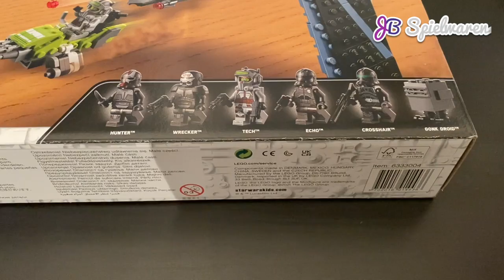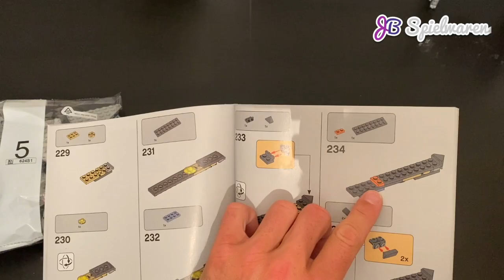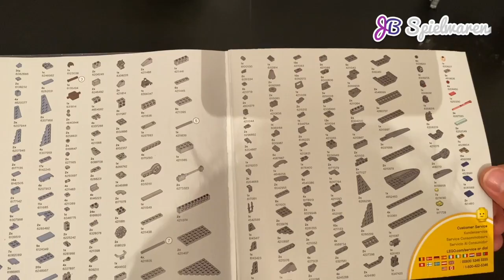Review zum LEGO Star Wars Set 75314 das Bad Batch Shuttle mit dem Clone Squad 99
Wow ... da ist es endlich das lang ersehnte Bad Batch Shuttle mit der LEGO Artikelnummer 75314. Passend zur Serie kommt das Attack Shuttle mit bester Besatzung: Wrecker, Tech, Hunter, Echo und Crosshair sind alle mit von der Partie und auch der Gonk Droide ist dabei!

Solltet Ihr das Set Anfang Mai bei uns vorbestellt haben, gab es sogar Omega noch dazu, die wir gemeinsam mit Bricks of Maze aus original LEGO Steinen gestaltet hatten. Die 750 Omegas sind aber leider bereits nach kurzer Zeit vergriffen gewesen - also könnt Ihr Euch glücklich schätzen falls Ihr eine ergattern konntet.

Unserer Meinung nach hat das Set 4 von 5 JB Sternen verdient. Fazit mit wenigen Worten geile Figuren mit gutem aber nicht sehr gutem Shuttle!

Liebe Grüße

Hendrik & Philipp
JB Spielwaren

Wow ... here it is at last, the long-awaited Bad Batch Shuttle with LEGO item number 75314. In keeping with the series, the Attack Shuttle comes with the best crew: Wrecker, Tech, Hunter, Echo and Crosshair are all part of the party and the Gonk droid is also there!

If you pre-ordered the set at the beginning of May, you even got Omega, which we designed together with Bricks of Maze from original LEGO bricks. Unfortunately, the 750 Omegas were sold out after a short time - so you can consider yourself lucky if you could get hold of one.

In our opinion the set deserves 4 out of 5 JB stars. Conclusion in a few words awesome figures with good but not very good shuttle!

Kind regards

Hendrik & Philipp
JB Toys